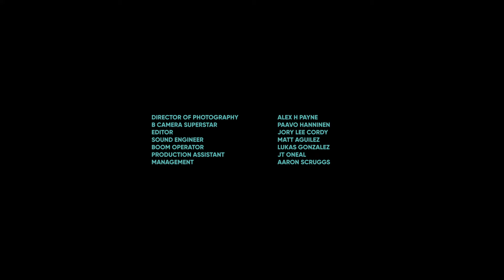GIVERS - Movin On (Live at Preservation Hall 2018)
GIVERS - Movin On (Live at Preservation Hall)

Director: Jory Lee Cordy & GIVERS
Producers: Tiffany Lamson & Aaron Scruggs
Director of Photography: Alex H Payne
B Camera Superstar: Paavo Hanninen
Editor: Jory Lee Cordy
Sound Engineer: Matt Aguilez
Boom Operator: Lukas Gonzalez
Production Assistant: JT Oneal
Management: Aaron Scruggs